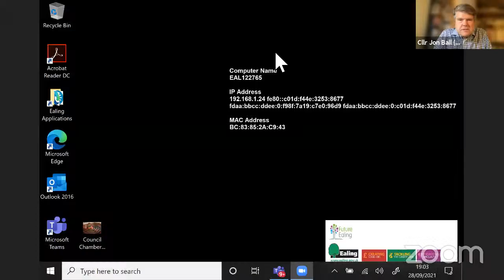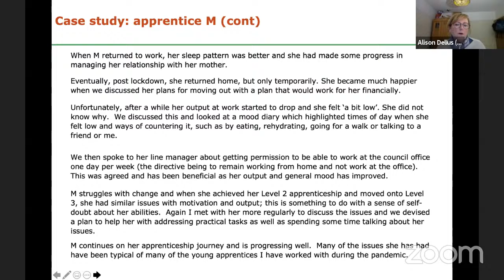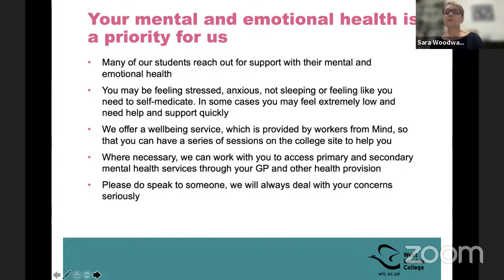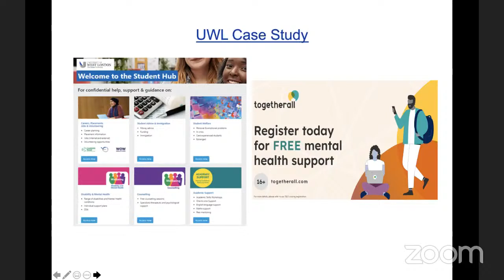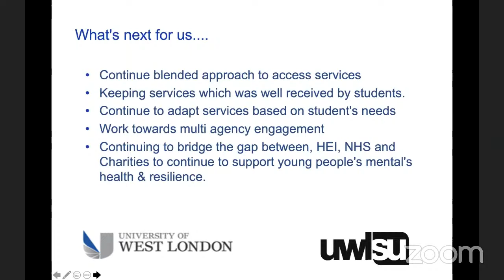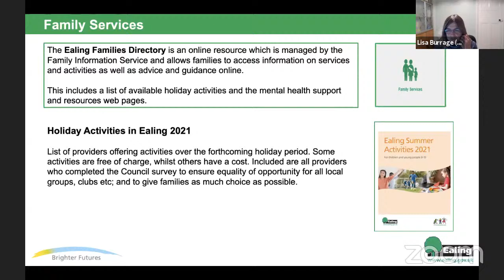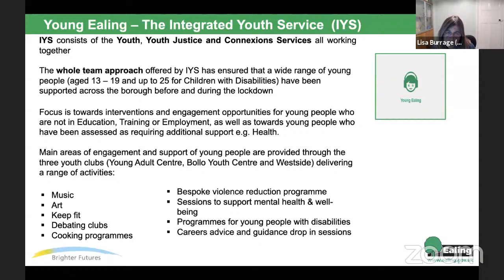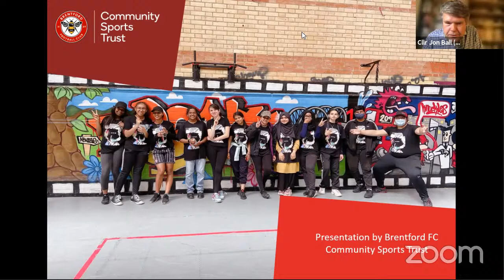Scrutiny Review Panel 2 - 2021/2022: Children's Mental Health, Wellbeing and Resilience